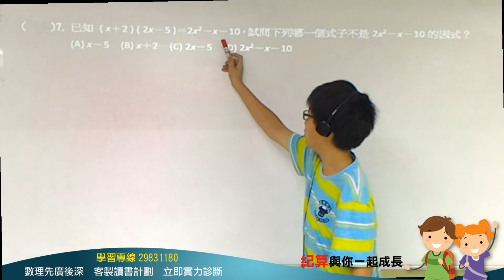[三重明志國中, 學數學, 數學家教, 紀算補習班](103年八上三和第二次段考數學選擇7 )